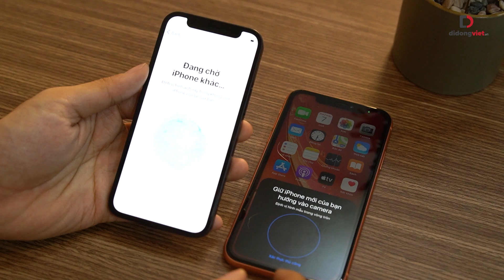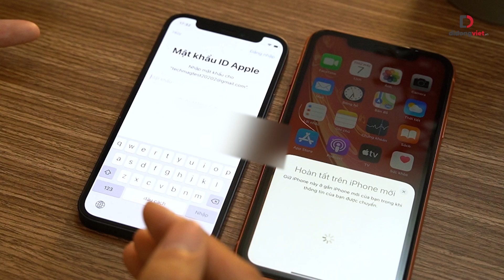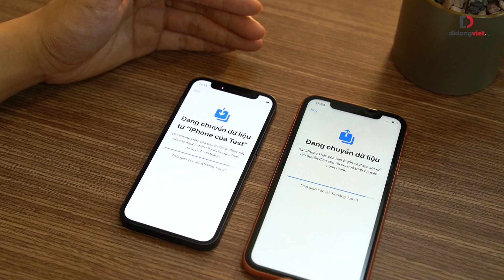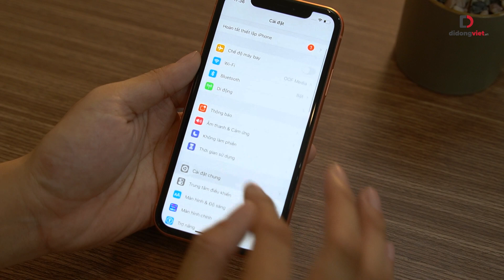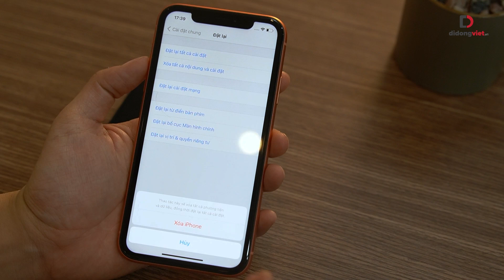Cách chuyển dữ liệu sang iPhone mới và xóa dữ liệu iPhone cũ CỰC ĐƠN GIẢN, không cần máy tính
Cách chuyển dữ liệu sang iPhone mới CỰC ĐƠN GIẢN, không cần máy tính
Chuyển dữ liệu sang iPhone mới, xóa dữ liệu iPhone cũ, chuyển dữ liệu sang iPhone 12